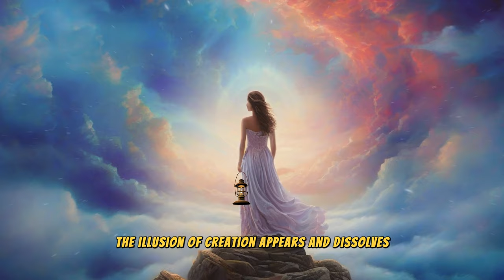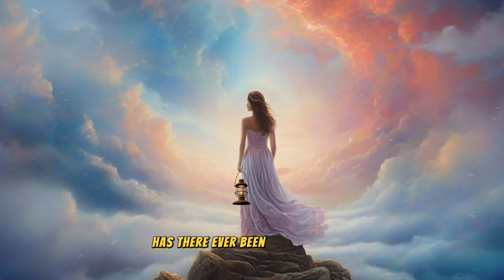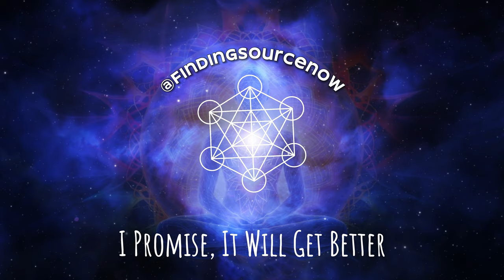The Art of Effortless AWAKENING : Embracing the Methodless Approach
Enlightenment is often perceived as a path paved with intricate practices and rigorous methods but what if I told you that true enlightenment is in truth a pathless path. A present undoing rather than an achievement over time. It's a dissolving of the false, in the immediacy of the present moment, which in turn, allows this ever present awareness that already is, that you already are , to shine.

Enlightenment is not a wondrous, mysterious or hard won achievement but rather a simple, clear recognition of what truly is. The wonder or blissful element that many Enlightened Masters speak of is the divine fragrance of what this simple recognition reveals, the reality of you

— RECOMMENDED —

Got a YouTube Channel? You Need TubeBuddy.

Nisargadatta Maharaj - I Am That (Book)

Nisargadatta Maharaj - Seeds of Consciousness (Book)

Ramana Maharshi - Nan Yar - Who am I (Book)

Sony Alpha 7R V Full-Frame Mirrorless Interchangeable Lens Camera

Sony FE 16-35mm F2.8 G Master II Lens

Sony FE 24-70mm F2.8 G Master II Lens Black

Battery Grip for Sony A7RV A7RIV A9II A7IV A7SIII A1 Cameras

⚡︎ ARTLIST (Ancillary Music and SFX)

Video Timestamps
00:00 Teaser
00:18 Intro
00:27 What is Enlightenment
03:36 The Unimaginable Power of Effortless Awareness
04:16 Surrendering in the Methodless Method
05:00 The Methodless Method Self-Enquiry Meditation
08:27 Closing Statement
09:01 Outro

— HASHTAGS —